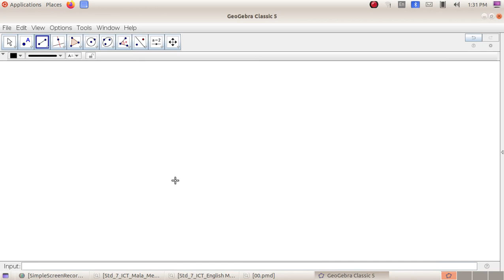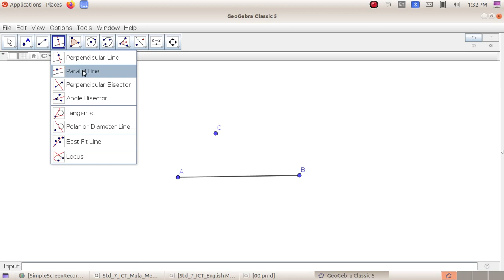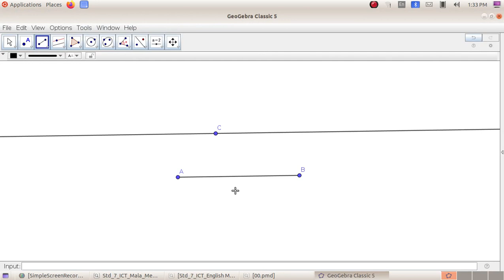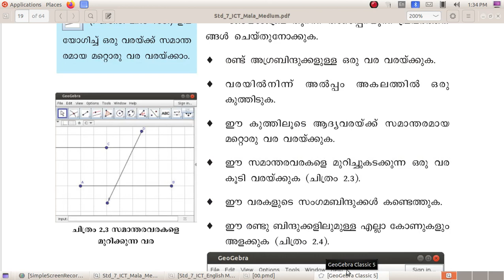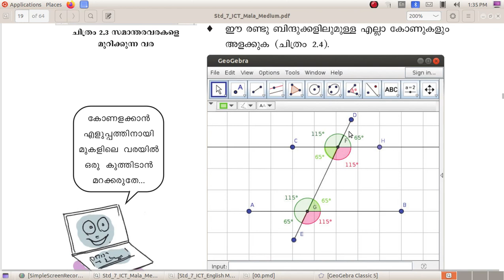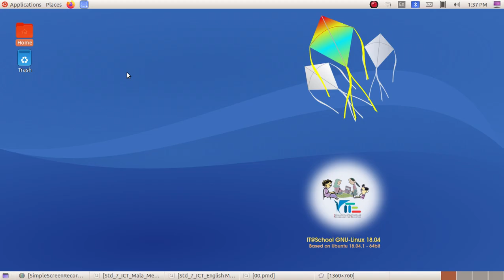ICT Tutorials Std 7 Chapter 2.3 Geogebra ഗണിതചിത്രങ്ങൾ കമ്പ്യൂട്ടറിൽ Mathematical Figuresin Computer